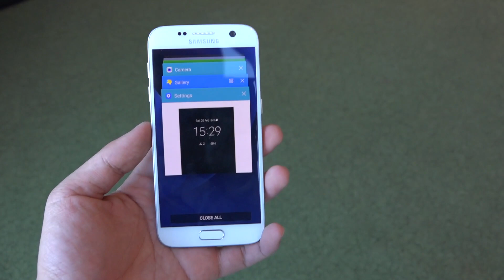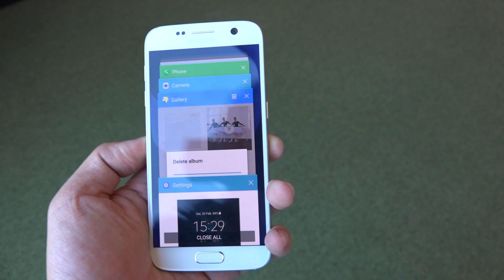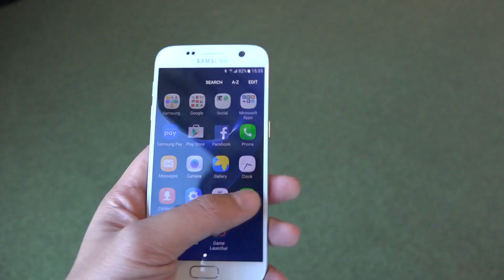Tinhte.vn - Trên tay Samsung Galaxy S7